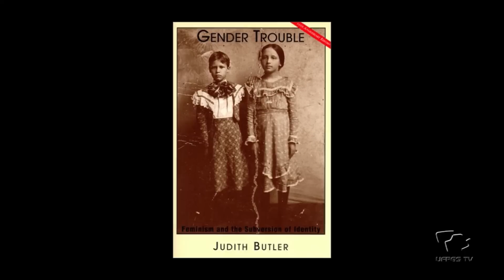Em Sintonia Com - Guacira Lopes Louro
Guacira Louro, professora aposentada da Faculdade de Educação da UFRGS, conversa sobre seu tempo de estudante, professora e pesquisadora da Universidade. Ela debate sobre relação de gênero, sexualidade e teoria queer, principais temas de suas pesquisas.